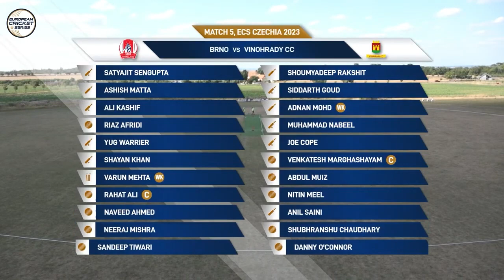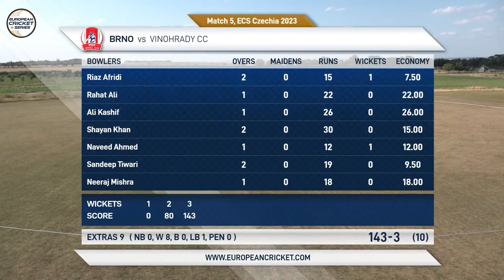Match 5 - BRN vs VCC | Highlights | ECS Czechia | 17 July 2023 | ECS23.597